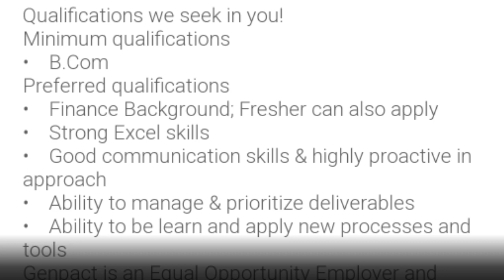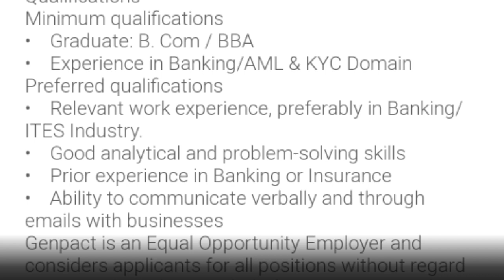Job for Freshers | New vacancy for freshers | Job for freshers in Genpact | freshers job in Mnc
Job for Freshers | Record to report | Job for freshers in Genpact | freshers job in Mnc

Apply Link🔗 Record to Report - PD

Apply Link🔗 AML / KYC. Process Associate

Genpact job vacancy 2023
Genpact job opening 2023
Genpact jobs vacancy 2023
Genpact new vacancy 2023
Genpact new job opening 2023
Genpact job for freshers 2023

Genpact
Genpact office
Genpact interview
Genpact office Delhi
Genpact fresher salary
Genpact jobs for fresher
Genpact interview process
Genpact interview questions
Genpact job openings freshers
Genpact job interview questions
Genpact job kaise paye as fresher 2023
Genpact jobs kaise search kare
Genpact office culture in India
Genpact office environment
Genpact interview process
Genpact average salary
Genpact joining letter
Genpact offer letter
Genpact offices
Genpact jobs
Ganpact

Genpact company job kaise paye
Genpact company new vacancy
Genpact office Noida
Genpact job in Noida
Genpact Hyderabad
Genpact Bangalore
Genpact Gurgaon
Genpact Kolkata
Genpact Jaipur

genpact job for freshers
genpact opening
Record to report
Rtr opening noida
Genpact job vacancy
New job in mnc
Mnc job noida
Genpact job kaise paye
Genpact job opening
Job for freshers
How to get job  in mnc
How to get job in genpact

 ˍˍˍˍˍˍˍˍˍˍˍˍˍˍˍˍˍˍˍˍˍˍˍˍˍˍˍˍˍˍˍˍˍˍˍˍˍˍˍˍˍˍˍˍˍˍˍˍˍˍ

In this Video, I've Explained Latest Jobs From Genpact. Hurry up and Apply Now. Genpact is currently hiring Freshers, Graduates, Experienced Candidates For Analyst Role In Genpact Operations Center. This is the best opportunity for you to start your career. Qualification Required:- Freshers, Graduate, Experienced Candidates Is Eligible & Can Apply For This Job.